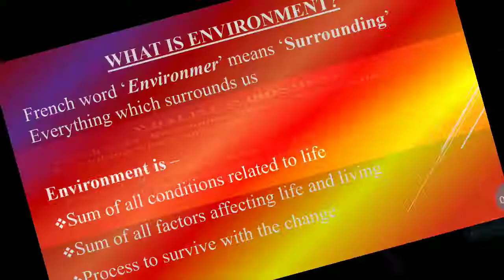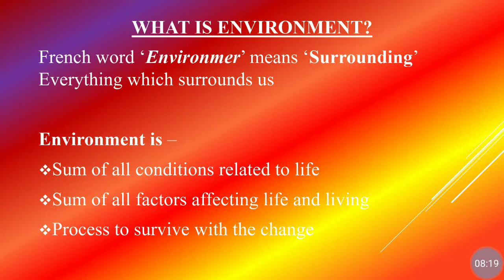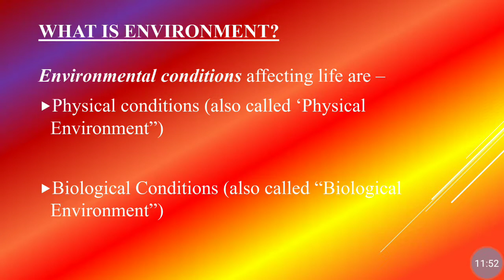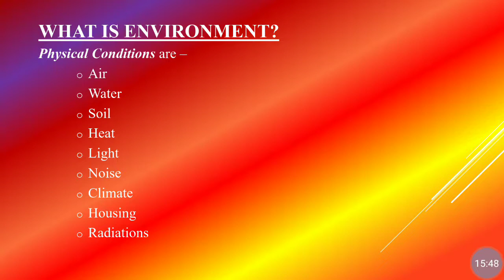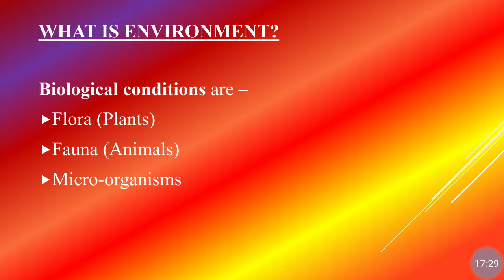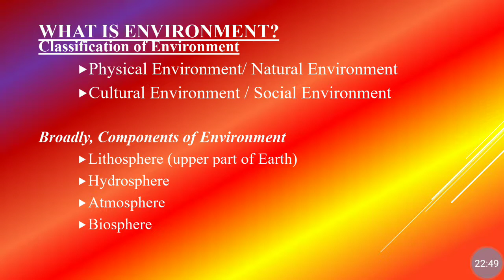পরিবেশ কি? বাংলায় বুঝতে হবে।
Meaning of Environmental has been illustrated in Bengali language.